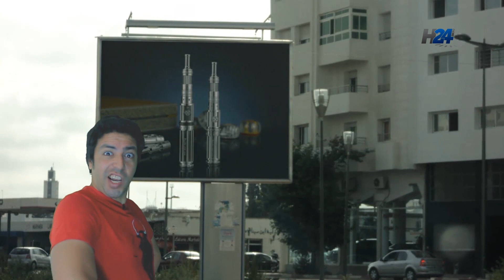Sheriff Show - Ep 28 / شريف شو - السيجارة الإلكترونية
Montage : Youssef BOUHOUCH